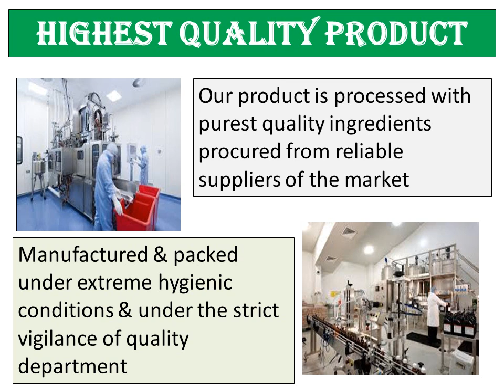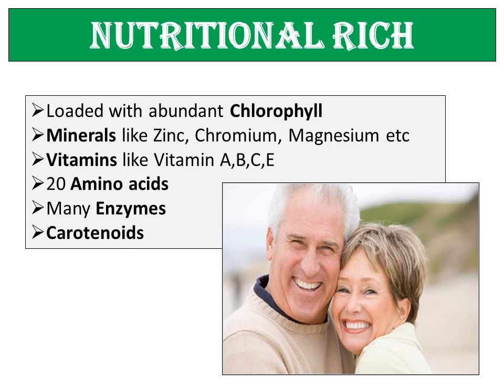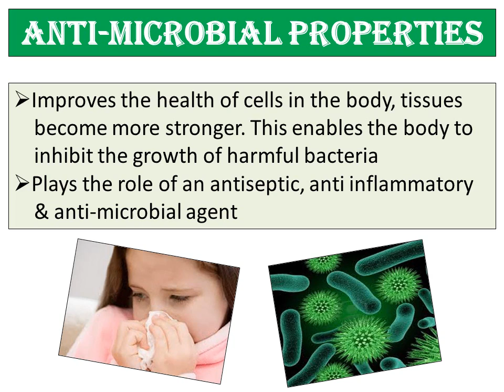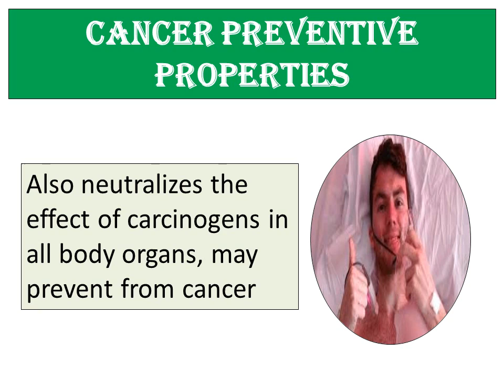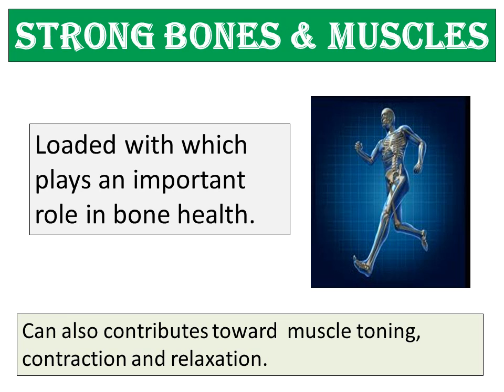Amclin Wheat Grass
Alkalizing & Energizing
Health Benefits of Wheat Grass
1. Wheat Grass is an excellent dietary supplement possesses an amazing range of benefits Wheat  Grass rich food contains essential vitamins and nutrients needed cardiovascular, muscular, and neural health